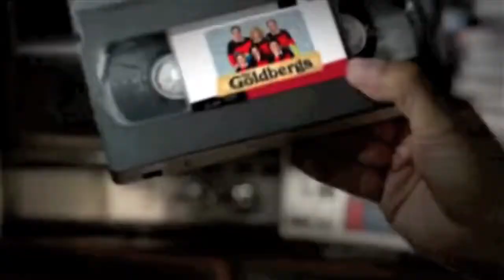Abertura de The Goldbergs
Vídeo de abertura da série "The Goldbergs".